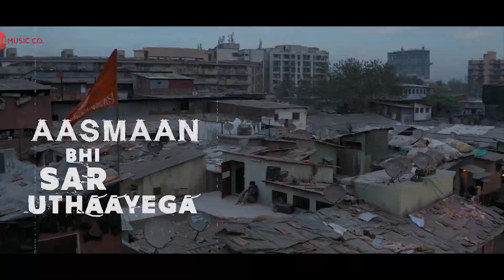APNA TIME AAYEGA | ASSASIN'S CREED 3 | TRAILER-LIKE EDIT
Hi there folks! You know, my trailer, which I created for my YouTube channel, but it didn't get that much popularity 'cause it a scum head video?(Well none of my videos get popularity)... Well I came with a second idea and collabed AC3 with Ranveer Sing.

PLEASE NOTE THAT I DO NOT ANY VIDEOS USED IN THIS EDIT ARE NOT OWNED BY ME.

ALL OTHER EFFECTS AND STUFF (INCLUDING THE TEXTS) ARE CREATED BY ME.